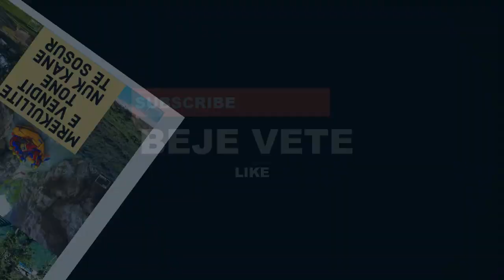Vendet që duhet të vizitoni në 2021 në Shqipëri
1. Ngjitje në Theth dhe Valbonë
Nëse nuk keni arritur ende t’a bëni, në krye të listave mbetet gjithmonë ecja në natyrë në Valbonë e Theth. Falë pozicionimit të këtyre dy destinacioneve në mes të Alpeve Shqiptare, dhe lidhjes se luginave përmes Qafës së Valbonës në lartësinë e 1800 metrave mbi nivelin e detit, me mijëra turistë zbulojnë çdo vit mrekullitë natyrore të Valbonës dhe Thethit përmes ngjitjes.
2. Turi i UNESCO-s
Mijëra vjet histori shqiptare janë edhe të botës. Ato dokumentohen në tre site gjigande që e bëjnë Shqipërinë një vend mjaft tërheqës për këdo që kërkon rrënjët e të shkuarës të njerëzimit në Evropë. Pasuritë që kapërcejnë kufijtë lokalë, janë mbrojtur mirë nga koha dhe tallazet e trazuara të betejave ballkanike. Butrinti, Gjirokastra dhe Berati, ja kanë dalë të shkëlqejnë në listën që bota e qytetëruar e konsideron më shumë se të çmuar.

Butrint
3. Udhëtim me varkë në Rivierën Shqiptare
Plazhet fantastikë të jugut mund të zbulohen akoma më mirë nëse bëheni pjesë e lundrimeve me varkë. Nga qytetet e mëdha si Vlora apo Saranda, nisen përgjatë verës me dhjetëra varka çdo ditë në drejtim të plazheve apo shpellave ende të panjohura gjerësisht për turistët. Nëse doni të lexoni për një eksperiencë të ngjashme
4.  Eksploroni agroturizmin shqiptar
Nga veriu në jug, ka plot ferma, kantina apo bujtina të njohura për ushqimin e tyre, natyrën e virgjër dhe mikëpritjen tradicionale. Të gjitha bujtinat kanë përvetësuar modelin e ‘mëso duke u praktikuar’, që afron turistët me jetën e fshatit, dhe proceset e ndryshme që ndodhin aty. Përgjatë 2019, bëni mirë të vizitoni një nga këto agroturizme, jo vetëm për të patur një eksperiencë autentike shqiptare, por edhe për të ndihmuar në zhvillimin e turizmit të qëndrueshëm.

5. Në zbulim të Komanit
Përmes udhëtimit me varkë në liqenin e Komanit, do të mund të përjetoni një nga eksperiencat më mbresëlënëse në Shqipëri. Përgjatë tre orëve të lundrimit me traget do të mund të zhyteni në natyrën e paprekur shqiptare, malet e larta që rrethojnë liqenin, e të vizitoni Luginën e Valbonës. Ideja juaj mbi natyrën e Shqipërisë pasi të keni bërë këtë udhëtim nuk do të jetë më e njëjta!

6. Një vizitë në qytetet antike
Përveç Parkut Arkeologjik të Butrintit, që përmendëm në listën e vendeve të konsideruara pasuri botërore, Shqipëria ka plot parqe arkeologjike që do ju mundësonin një takim unik me historinë e Mesdheut e atë botërore. Apolonia, Amantia, Bylisi, Antigonea e plot parqe të tjera shtrihen nga njëri cep i vendit te tjetri, duke dëshmuar për pasurinë kulturore e historike të Shqipërisë.

7.  Fluturim dysh në Llogara
Të shohësh Shqipërinë nga qielli, është një nga përvojat më mbresëlënëse që mund të keni. Peizazhet e pafundme të detit, qiellit, maleve e luginave të mrekullueshme, e bëjnë parashutizmin një nga sportet ekstreme më të preferuara në vend. Veçanërisht Llogaraja, është një nga pikat kyçe ku mund të përjetoni bukurinë e Shqipërisë nga lartësia si askund tjetër. Për këtë arsye, çdo vit organizohen turne ndërkombëtar, ku të apasionuar pas fluturimit bashkohen në pika të ndryshme për të konkurruar mes njëri-tjetrit. Nëse vizitoni plazhet e jugut, duhet të planifikoni një ndalesë edhe këtu.

8. Tur në të shkuarën komuniste
Ashtu siç ka thënë dhe Xhorxh Santajana,  “Kushdo që nuk kujton të shkuarën, është i dënuar ta përsërisë atë.” Nëse doni të njiheni me të shkuarën komuniste të vendit, sigurohuni të vizitoni monumentet e asaj periudhe, parafabrikatet simbol, si dhe muzetë e rinj të hapur për të dëshmuar 50 vite histori diktature komuniste. L

9. Turizëm për shëndetin
Falë peizazheve dhe natyrës fantastike ku nuk mungojnë ujërat termale, Përmeti është kthyer në një nga qytetet më të vizituara për ata që duan të gjejnë qetësi e të kurojnë trupin e tyre.  Vaskat e Bënjës janë tërheqëse përgjatë gjithë vitit, ku veçanërisht në dimër mund të hysh në vaskat e mbushur me ujë të nxehtë prej natyrës, e të kryesh terapinë e këshilluar nga mjeku falas. Monumentet historike e natyrore që gjenden pranë e bëjnë akoma më të pëlqyeshme vizitën aty. Të tjera vënde të njohura për ujëra termale: Liqeni i Zi në Gramsh, Elbasan dhe Llixhat e Peshkopisë, Dibër.

10. Kajak dhe Rafting
Falë lumenjve të rrëmbyeshëm e natyrës bujare, eksperiencat e rafting apo kajakut në Shqipëri janë të mbushura me adrenalinë e emocione të shumta. Për këtë arsye, këto sporte ujore po tërheqin gjithnjë e më shumë vëmendje, përmes dy destinacioneve kryesore ku ofrohen paketa të ndryshme rafting: Kanionet e Osumit dhe Lumi Vjosa.